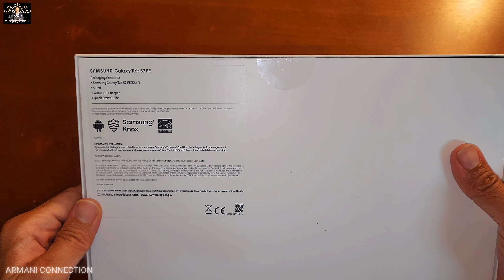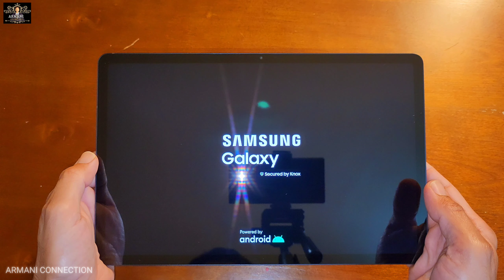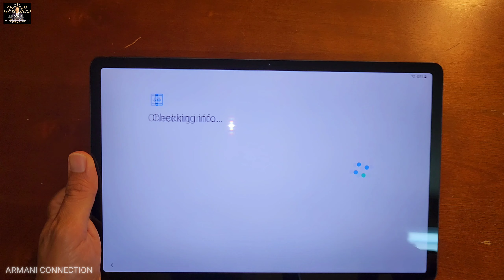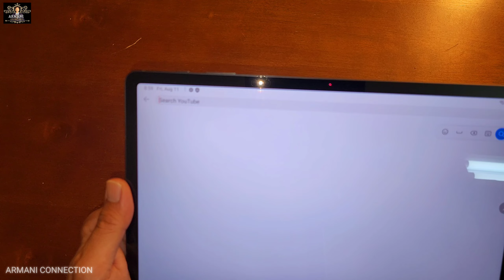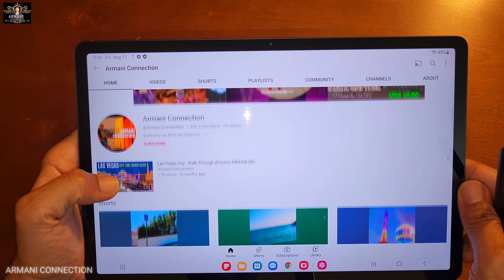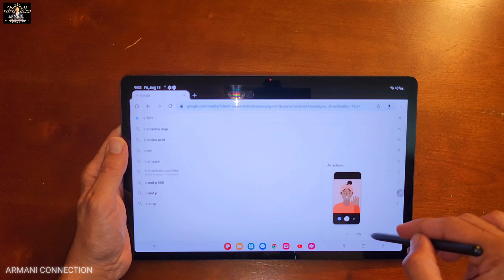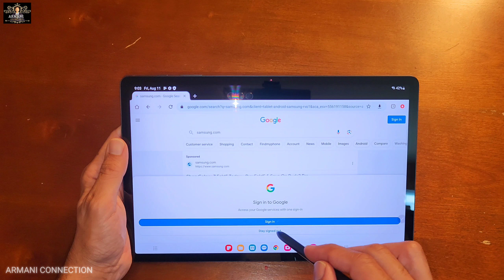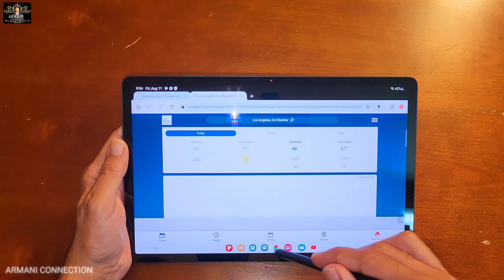SAMSUNG GALAXY TAB S7 FE- UNBOXING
The Samsung Galaxy Tab S7, Galaxy Tab S7+ (Galaxy Tab S7 Plus) and Galaxy Tab S7 FE (Also known as Galaxy Tab S7 Lite, Galaxy Tab S7 Fan Edition) are Android-based tablets designed, developed, and marketed by Samsung Electronics. The Tab S7 and Tab S7+ were announced on August 5, 2020 during Samsung's virtual Unpacked event, while the Tab S7 Fan Edition was announced later on May 25, 2021.